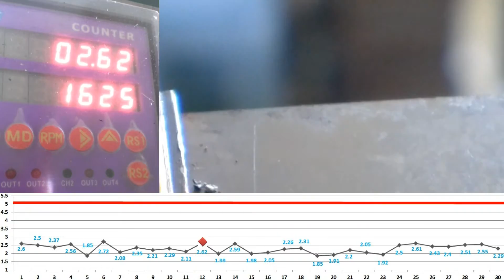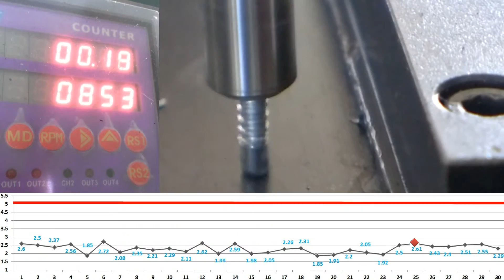#8 self-drilling screw drilling performance (DIN specifiction)